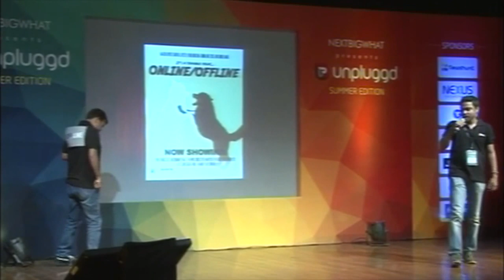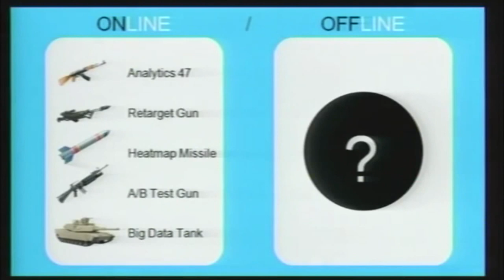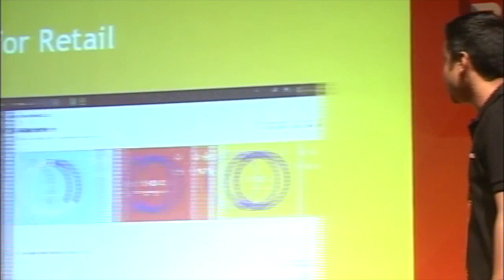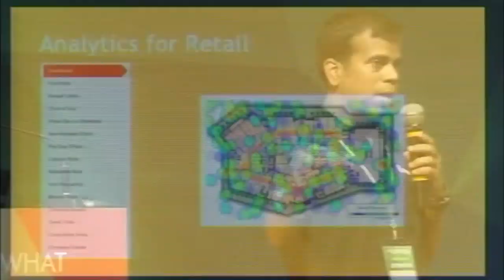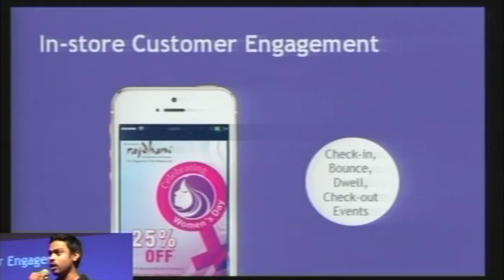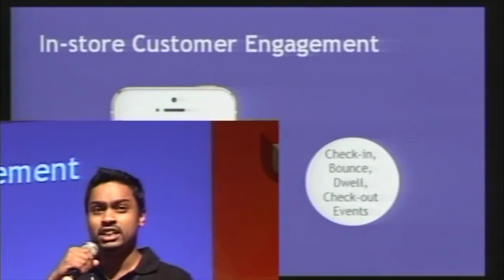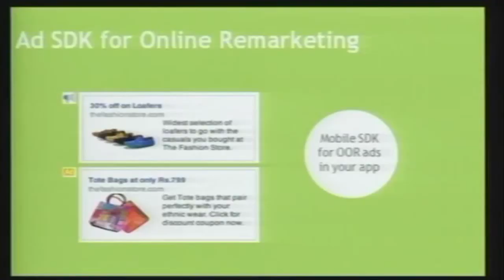Startup Torch (Antarix) Launch at UnPluggd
Torch is a hardware sensor that determines heatmap of a physical store and provides user analytics for offline retail.